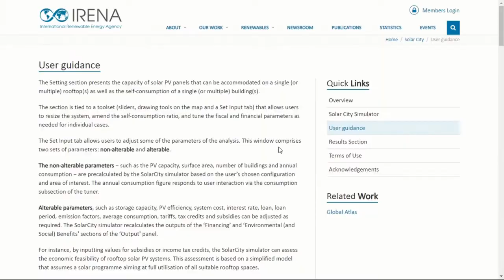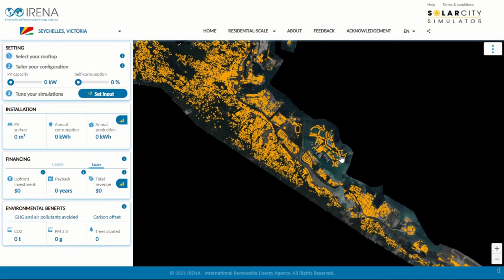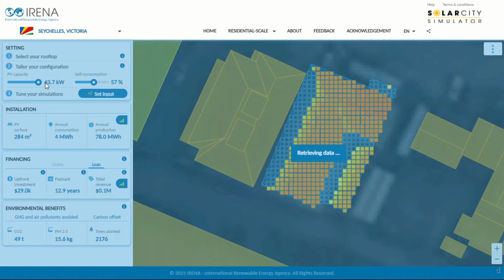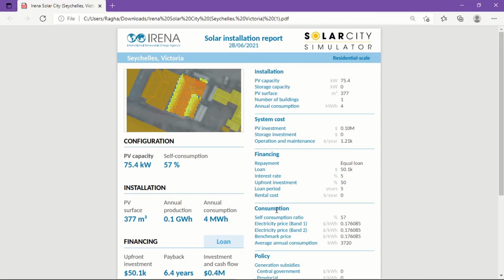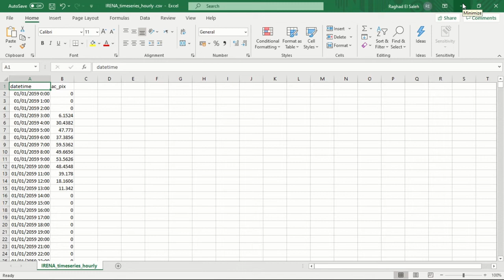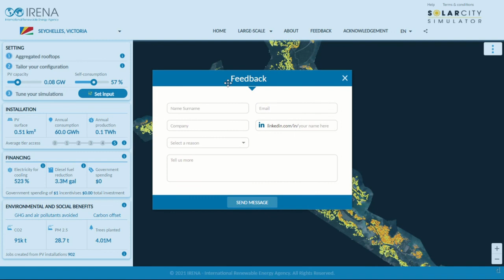IRENA SolarCity simulator: Demo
The SolarCity simulator is a web application developed by IRENA to accelerate the deployment of rooftop solar photovoltaic (PV) systems in urban areas. The demo session demonstrates the steps to obtain a personalised case scenario, as well as the simulator’s functionalities and capabilities.